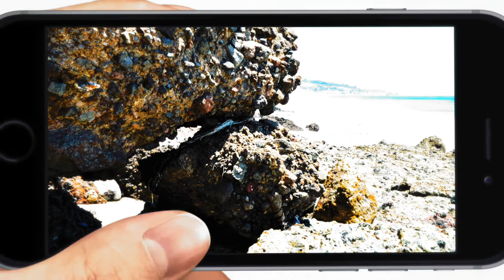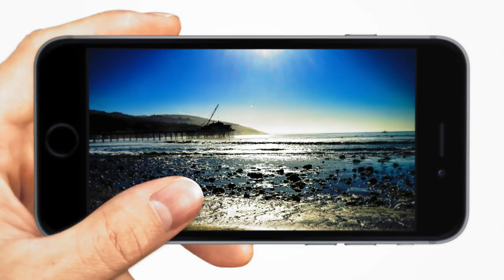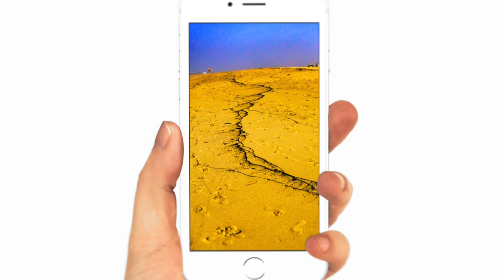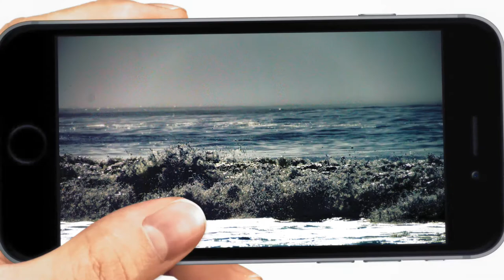NIKON D3200 "FOTOS" con el lente NIKKOR18-55mm f/3.5-5.6G VR II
Aquí algunas fotos realizadas con la cámara Nikon D3200 con el lente NIKKOR18-55mm f/3.5-5.6G VR II

 • Es un lente versátil, compacto y multipropósito, ideal para cualquier situación de captura de fotografías o vídeos HD.
 • Se optimizó para aprovechar todo el potencial de las cámaras Réflex Digitales HD Nikon y formato DX.
 • El rango de zoom de 3x cubre las distancias focales comúnmente utilizadas: desde 18 mm a 55 mm; capture tomas de grupos amplios y paisajes tan buenos como un retrato o primer plano.
 • La estabilización de imagen por Reducción de la Vibración combate los efectos de las sacudidas de la cámara para obtener fotografías y vídeos HD más nítidos y claros.
 • La tecnología avanzada en lentes de Nikon asegura resultados increíbles para toda la vida.

                        ¡SÍGUENOS!

Artista: Jahzzar
Álbum: Galaxy
Duración: 3:42